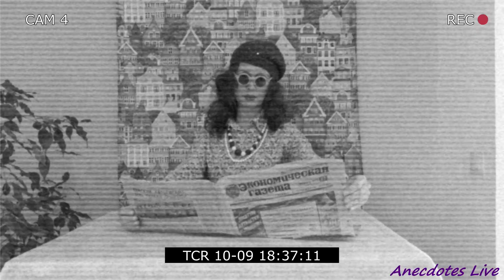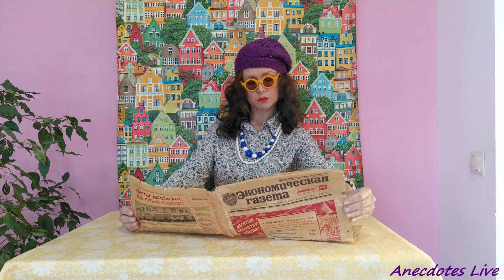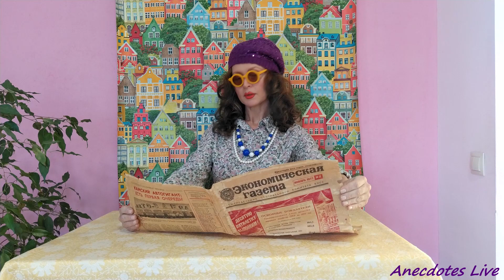Смешные анекдоты если взорвать петарду.Funny anecsotes comedy woman.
Смеёмся вместе с тётей Мотей